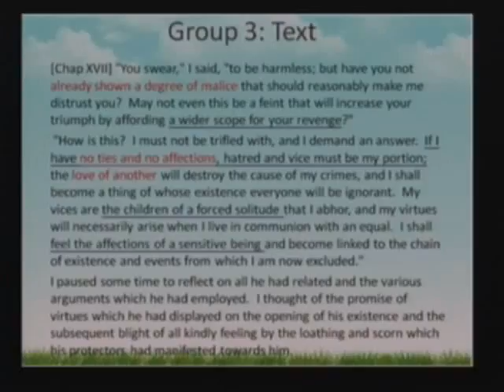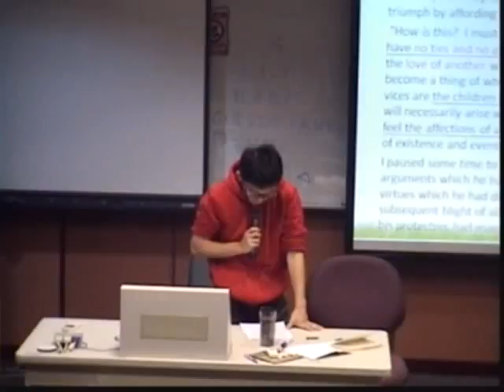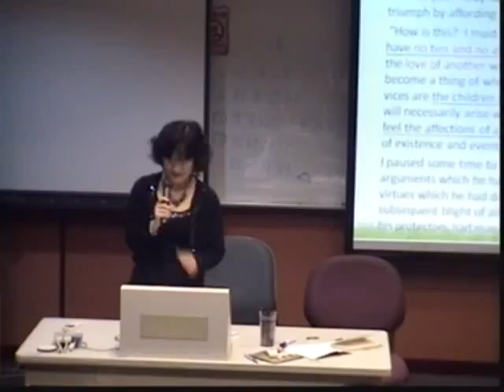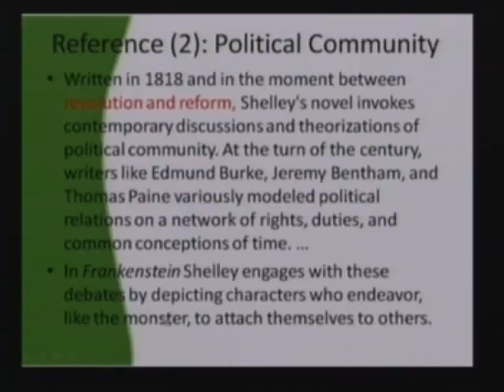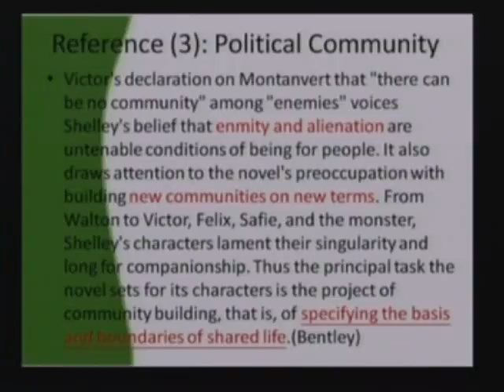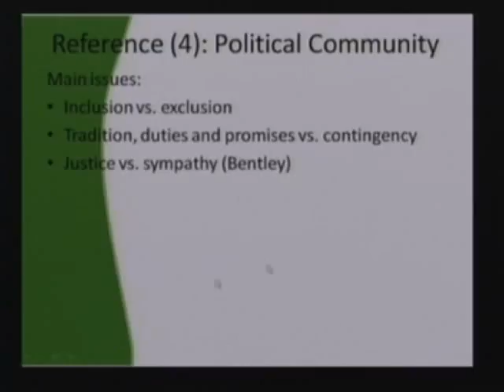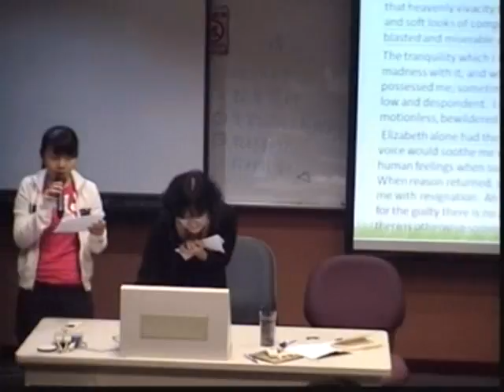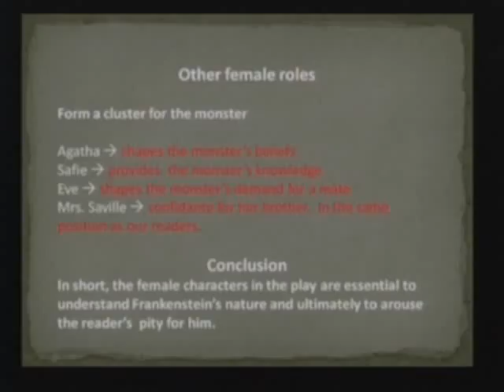文學概論(下學期)-劉紀雯老師 (第11週-6)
文學概論(下學期)-劉紀雯老師 (第11週)─
●請點擊此說明以獲得完整訊息●
●課程主題：Review：Discuss and Learn